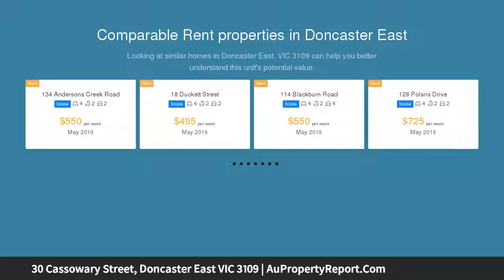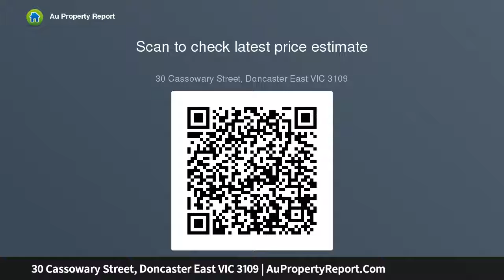30 Cassowary Street, Doncaster East VIC 3109 | AuPropertyReport.Com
30 Cassowary Street, Doncaster East VIC 3109
Property Type: house
Bedrooms: 3
Bathrooms: 3
Car Space: 2
Prized Location In Dual School Zone